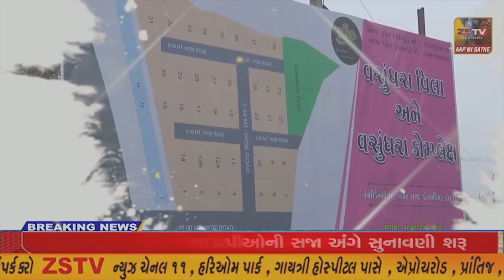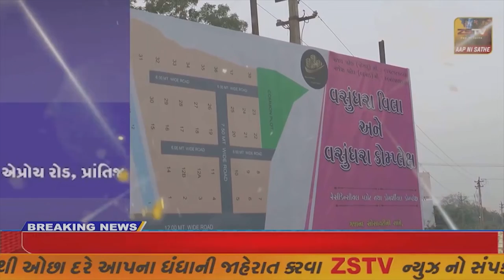હિંમતનગરના ખેડ તસિયા રોડ પર શ્રી સતપાલજી મહારાજના નવીન નિર્માણધિન સત્સંગ આશ્રમ ખુલ્લું મૂકાયું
હિંમતનગરના ખેડ તસિયા રોડ પર શ્રી સતપાલજી મહારાજના નવીન નિર્માણધિન સત્સંગ આશ્રમ ખુલ્લું મૂકાયું//ZSTVNEWS//